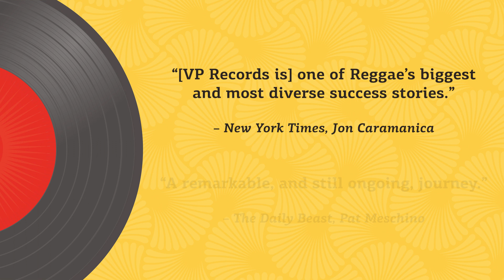Miss Pat - My Reggae Music Journey I Official Book Promo Video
Miss Pat: My Reggae Music Journey is not a typical “vanity” autobiography. At most points in the book, Chin – although she is the cause of a given cultural-changing event – acts more like an outside observer, with an even-keeled and non-self-centered narrative approach. At its core, beyond the star-studded, legendary musical names that whiz by the reader at dizzying speeds, it is a book about family; love of home & homeland; perseverance; and business agility. With the help of co-authors Anicee Gaddis, John Masouri, Alex Lee and James “Jazz” Goring, it is presented with a humility and warmth that draws the reader in, no matter their knowledge of music or even Pat’s illustrious history.

 The book is presented with dozens of never-before-seen artist and family photos, alongside original illustrations by the late Michael Thompson and book designer Maria Papaefstathiou.

 “[VP Records is] one of Reggae’s biggest and most diverse success stories.”
– New York Times, Jon Caramanica

 “Randy [Chin] was the first person who was setting up something for the people to survive [in the ‘60s], so they were the best people in the record business. They were simply the best, and Miss Pat was the brains.”
– Lee “Scratch” Perry

For the past many years, Miss Pat has focused her passions on “giving back,” including promoting and showcasing the work of the late illustrator Michael Thompson, and the creation of a pop-up exhibit titled “A Reggae Music Journey.” The recent launch of the Vincent & Pat Chin Foundation, A 501-3C corporation focused on the upliftment of Caribbean youth through education and the arts, has been a crowning achievement to her legacy. Miss Pat lives and works in Queens, New York.

 A percentage of the proceeds from all book sales will go towards the new Vincent & Pat Chin Foundation.

And for more information about the Vincent & Pat Chin Foundation,